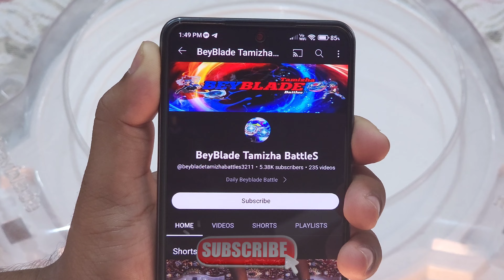💥Ultimate Burst Takedown🥇Season🔥-Lost Loginus Series🤩 | Loginus😍 Vs Xcalius😎